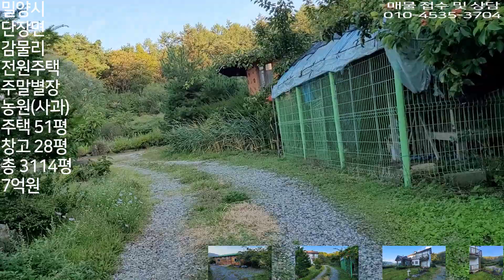밀양시 단장면 감물리(총3114평,건평85평,7억)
매물설명
소재지 : 밀양시 단장면 감물리
용도지역 : 3000평대 계획관리지역(216평,714㎡)+생산관리지역(1997평,6602㎡)+농림지역(901평,2979㎡)
지목 : 대+답+창+임
면적 : 3114평 (10295㎡)
건물 : 2층 일반철골구조 단독주택 연면적 51평(168㎡)
특징 : 별채 황토벽돌 방 6평(19.64㎡)+경량철골구조 창고 28평(91㎡, 저온시설 있음)
거래금액 : 7억 (절충가능)
거래형태 및 입주 가능일 : 매매 및 즉시
구조 : 1층 35평(116.5㎡, 방 1, 부엌, 거실, 욕실 1, 다용도실, 기름보일러)
       2층 16평(52.65㎡, 방 2, 욕실 1, 발코니)
       경량철골구조 창고 28평(91㎡, 저온 창고)
방향 : 남향 (현관기준)
주차대수 : 20대
사용 승인일 : 2010년 7월 27일
밀양제일공인중개사 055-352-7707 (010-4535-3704)
밀양시 무안면 사명로 8 (성덕리 655-7번지)